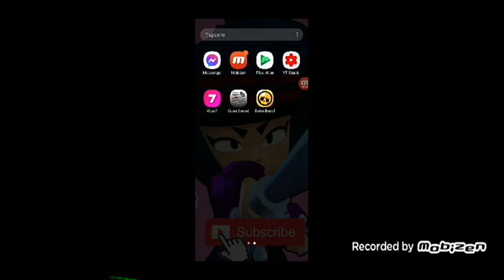добрите стари времена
здравейте хора днес ще играем стария нов епизод на brawl stars в този епизод ще играем Бета версията на brawl stars ето линк
от този линк може да си изтеглите Бета версията ако ви е харесал видеоклип абонирайте се с камбанката 🔔 дайте лайк може да ме последвате в instagram radoslav 7556